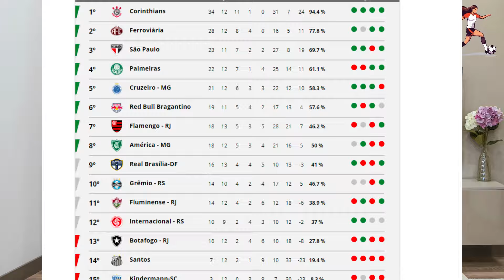FERROVIÁRIA 2 X 0 SANTOS - 13ª RODADA BRASILEIRÃO FEMININO 2024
Ferroviária nem fez tanto esforço pra vencer, apenas Mostrou um Santos frágil e sem inspiração